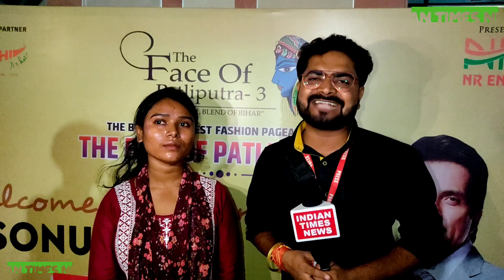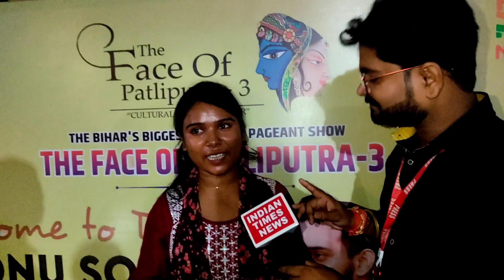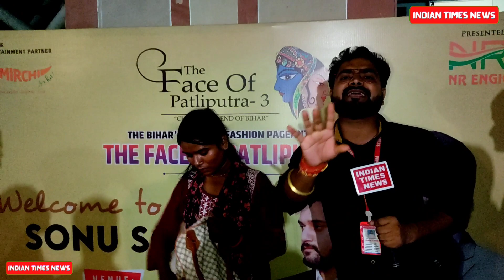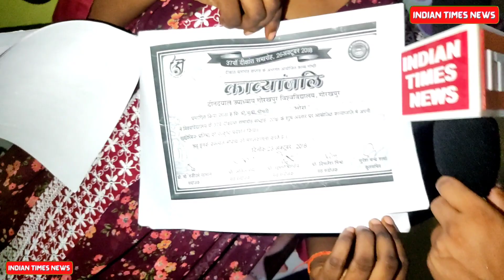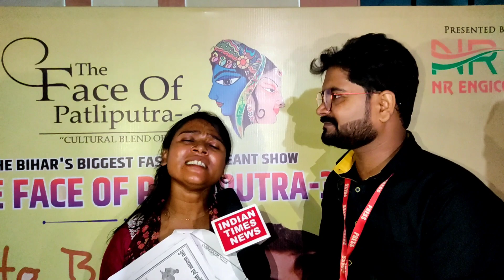क्या Sonu sood और Manish kashyap इस सिंगर का मदद करेंगे? Sonu sood ना मिले तो रोने लगी